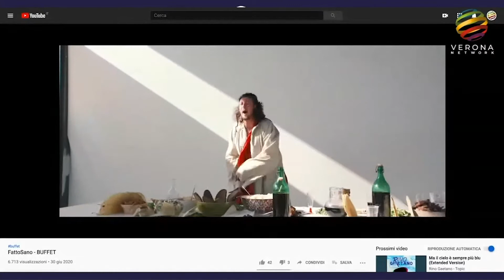VERONA IN MUSICA- FattoSano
FattoSano, nome d’arte del nostro ospite Riccardo Marchiori, con vena rockeggiante e sagacia da vendere invita tutti gli ascoltatori ad un suo speciale convivio.